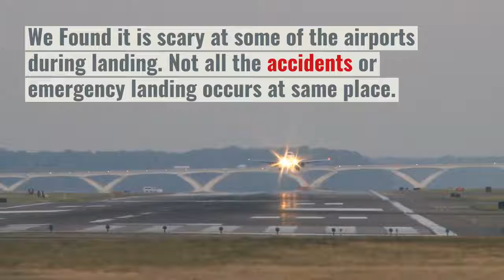10 Dangerous Airport for Take Off and Landing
Be ready to feel the thrill at these 10 airports in your next trip.